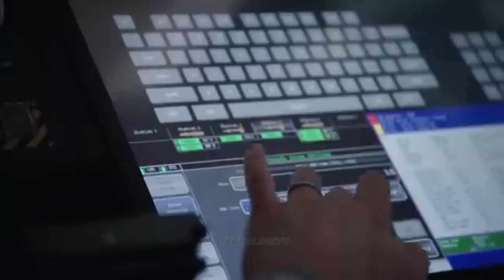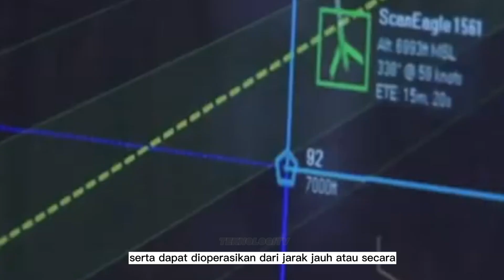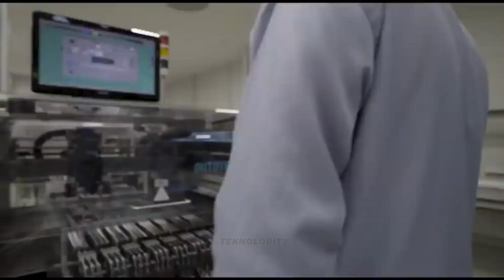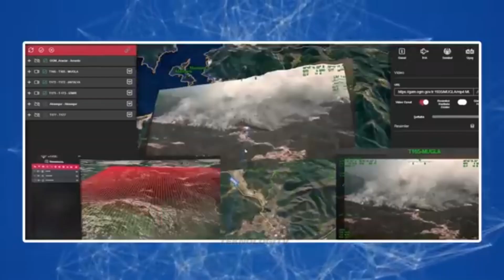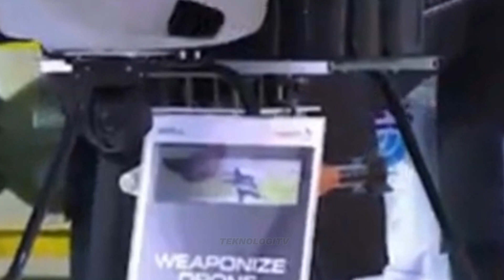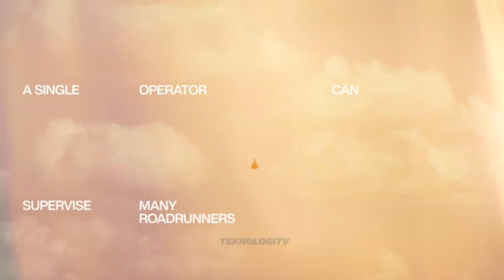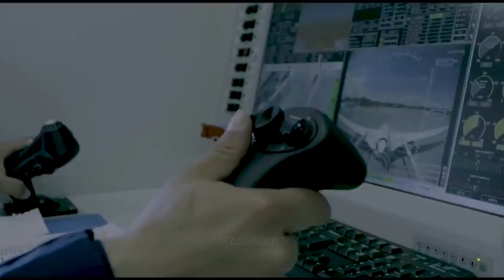Indonesia Tidak Main-main!! Drone Tempur Siap Hadapi Tantangan Global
Makin Kuat Pertahanan Udara Indonesia. Kita Ketahui Indonesia, merupakan tanah inovasi dan kecakapan teknologi. Hari ini, kita akan melihat lebih dekat salah satu kemajuan teknologi Indonesia yang paling mengesankan
0:31 Drone Tempur Indonesia
1:22 ScanEagle UEV (Unmanned Aerial Vehicle)
3:08 Bayraktar TB2
5:05 Drone Buatan Indonesia
5:23 Weaponized Drone
5:45 Drone Mission System UAV
7:06 Drone Pindad
drone tempur indonesia,
drone tempur buatan indonesia,
jumlah drone tempur indonesia,
apakah indonesia punya drone tempur,
drone perang,
drone militer,
drone pesawat tempur,
drone tni au,
gis drones,
drone ch4 tni au,
drone tni,
drone militer indonesia,
rc drone war,
iranian drones and missiles,
senjata drone,
x-drone,
drone indonesia,
indonesia military drone,
drone militare,